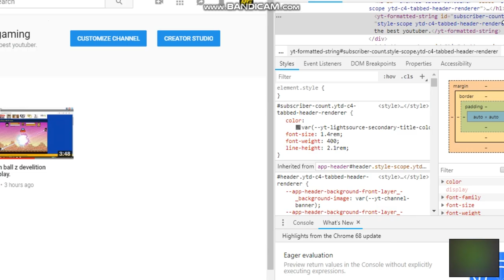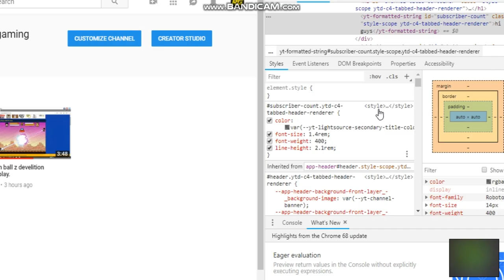hacking my old youtube chanal.